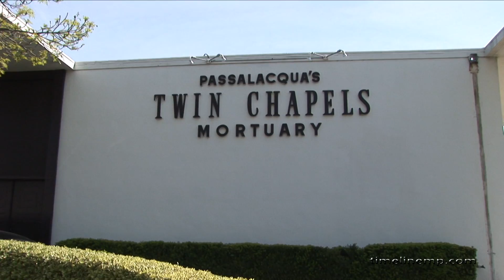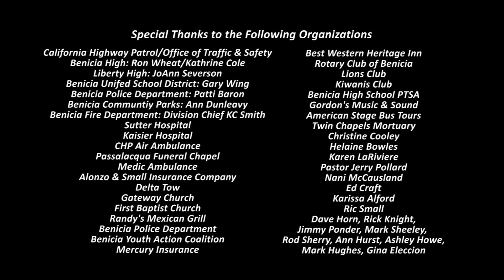Every 15 Minutes: Benicia 2014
Every 15 Minutes Program for Benicia High/Liberty High 2014.

This entire video was shot and editing in less than 20 hours!

Special thanks to the following people/organizations:
California Highway Patrol/Office of Traffic & Safety
Benicia High: Ron Wheat/Kathrine Cole
Liberty High: JoAnn Severson
Benicia Unifed School District: Gary Wing
Benicia Police Department: Patti Baron
Benicia Communtiy Parks: Ann Dunleavy
Benicia Fire Department: Division Chief KC Smith
Sutter Hospital
Kaisier Hospital
CHP Air Ambulance
Passalacqua Funeral Chapel
Medic Ambulance
Alonzo & Small Insurance Company
Delta Tow
Gateway Church
First Baptist Church
Randy's Mexican Grill
Benicia Police Department
Benicia Youth Action Coalition
Mercury Insurance
Best Western Heritage Inn
Rotary Club of Benicia
Lions Club
Kiwanis Club
Benicia High School PTSA
Gordon's Music & Sound
American Stage Bus Tours
Twin Chapels Mortuary
Christine Cooley
Helaine Bowles
Karen LaRiviere
Pastor Jerry Pollard
Nani McCausland
Ed Craft
Karissa Alford
Ric Small
Dave Horn, Rick Knight,
Jimmy Ponder, Mark Sheeley,
Rod Sherry, Ann Hurst, Ashley Howe,
Mark Hughes, Gina Eleccion